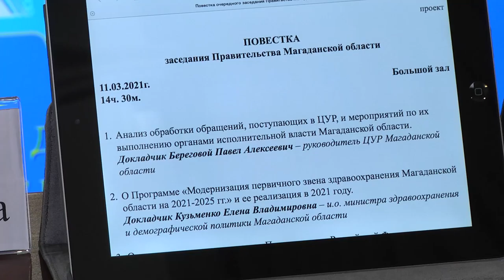В правительстве Колымы рассмотрели планы по развитию здравоохранения